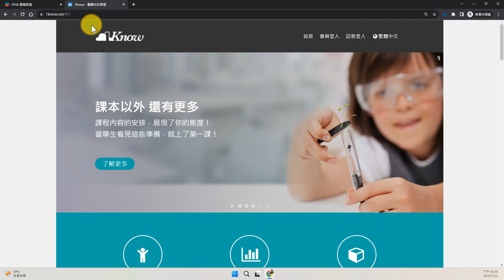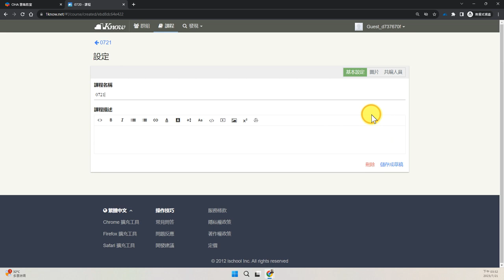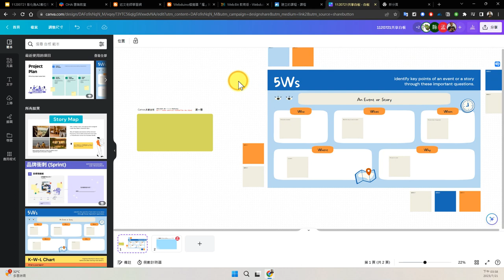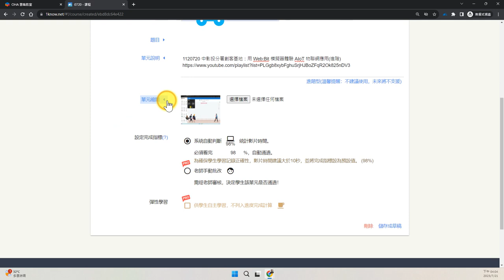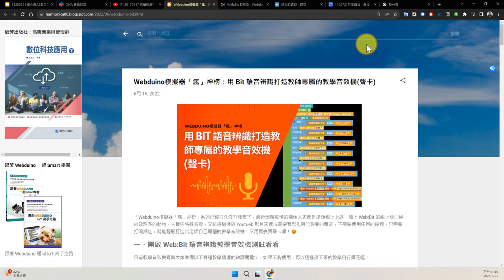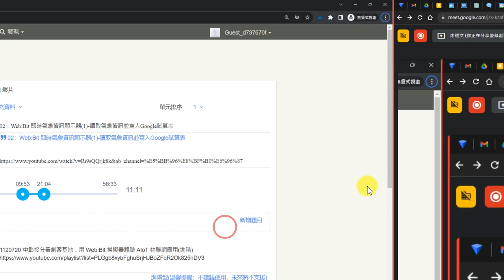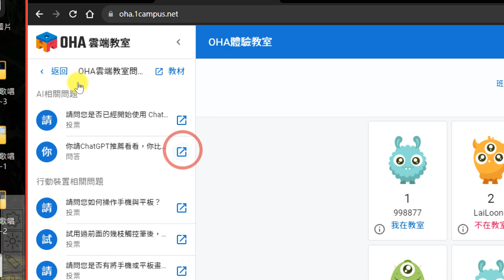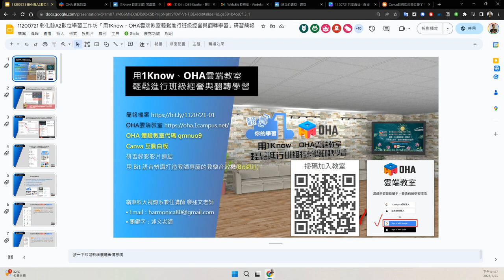07：1Know課程教材建立與如何跟OHA雲端教室整合